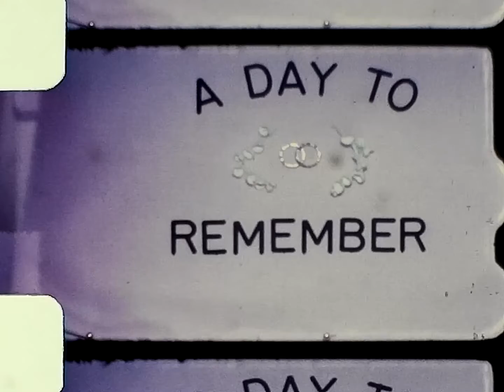A Day To Remember: Our Wedding | 1969 | 8mm Film